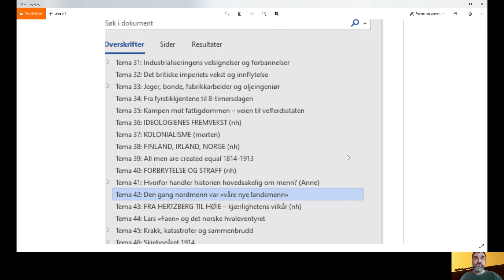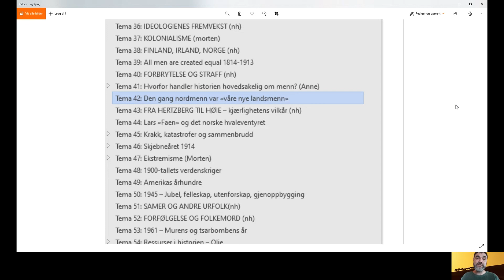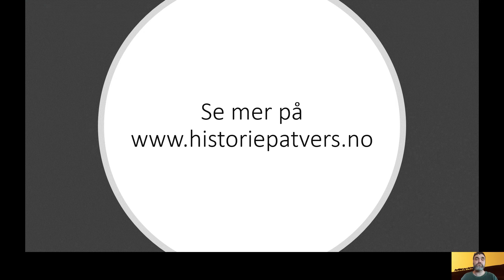Historie på tvers for vg3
En sniktitt på temakapitlene Historie på tvers for vg3, et læreverk som henger sammen med Historie på tvers for vg2, og som utkommer våren 2022.